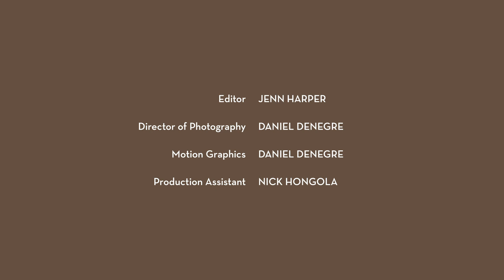GORDELLA & RYAN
Gordella kikis with Ryan Marchand.

Directed by Daniel Denegre
Written & Produced by Carla Lee
Starring Carla Lee & Ryan Marchand
Edited by Jenn Harper